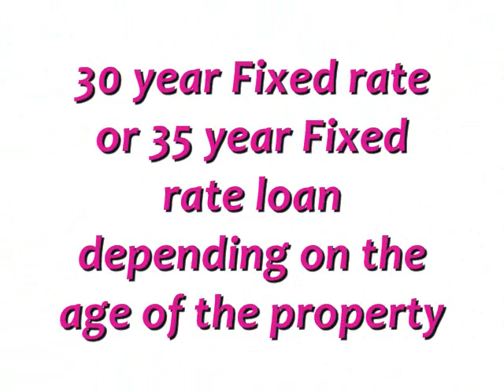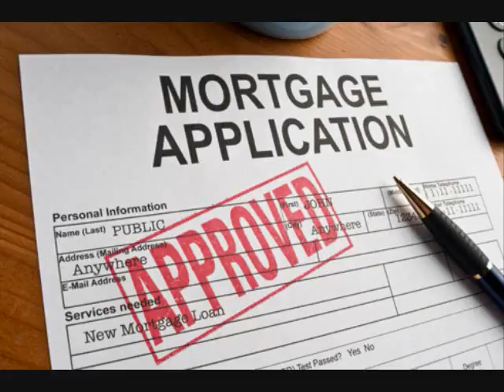Commercial Bridge Loans 3.25% Fixed Rate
Staten Island  Commercial Loans